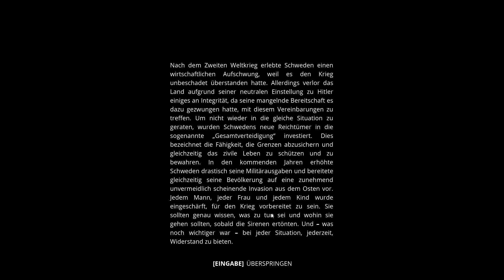Let's Look @ Generation Z Alles ist besser mit Robotern oder nicht?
Moin!

Heute (war bereits am Sonntag) mal etwas Neues.

Bock auf Video hat nicht geklappt, da ATLAS mich im Stich gelassen hatte am Sonntag, alles weg...

Gesehen habe ich Generation Zero tatsächlich als erstes bei einem anderen Youtuber… IGP.

Er ist zwar im englisch sprachigem Raum unterwegs, aber seine Videos sind wirklich gut.
Ich wage mal zu behaupten, dass seine Schreie in vielen seiner LP legendär sind :)

Ich schaue mich mal etwas um ingame, blind wie üblich. Lange dauert es nicht, bis der Puls höher geht. Soweit ich das nach einer Stunde sagen kann, gefällt mir das sehr gut, was ich dort so gesehen habe.

Die Roboter sehen zwar träge aus, aber die sind schnell  O.o